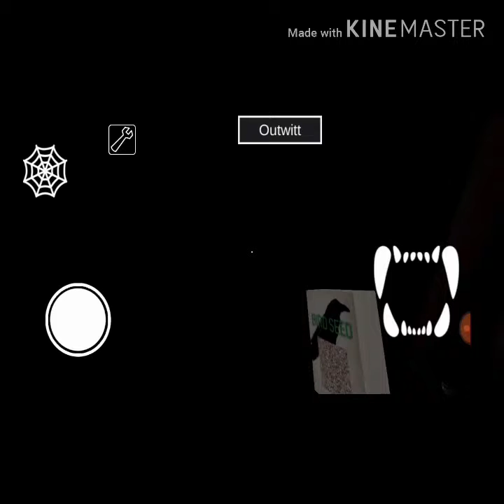Granny outwitt hack